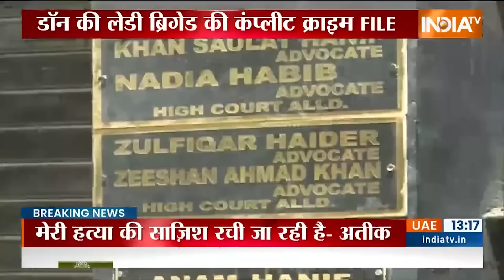Atique Ahmed Family : UP में माफिया के दिल में भी सनसनी मची हुई है | Umesh Pal | CM Yogi | UP News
देश के सबसे बड़े माफिया डॉन में से एक अतीक अहमद आजकल ख़ौफ में है. जिसका नाम सुनकर लोग डरते थे. आज वो खुद डरा हुआ है. एक्सप्रेस-वे पर तेज़ी से दौड़ रहे पुलिस वैन पर सवार अतीक के दिल की धड़कन तेज़ हो गई है